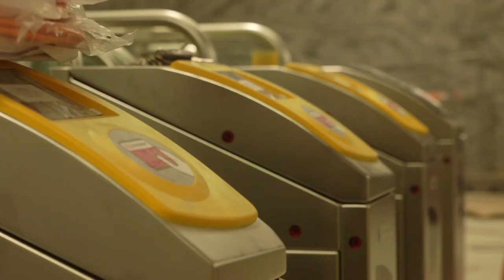Update nieuw station Breda